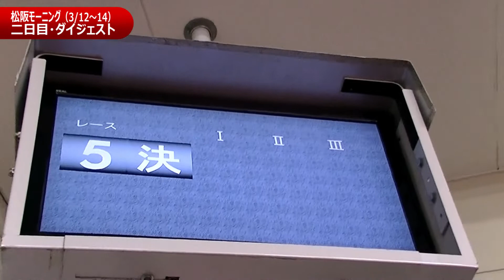優出は藤井稜也か？それとも浅見 隼か？